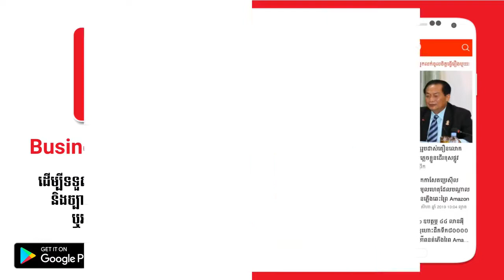Toeuy Hong | ធ្វើការយូរដែរ តែគ្មានសល់លុយសោះ - Money Talk